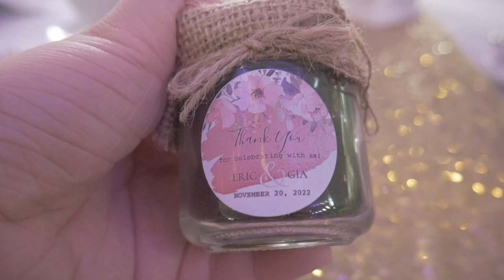Slice Of Life • My Sister's BESTFRIEND WEDDING!! ( GIA & ERIC WEDDING)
Hey there, I am a furmom now! I will be taking you to the playing time of my FURBABIES this is the inside the life of MY HAMSTERS. I hope you can watch and join me in my exciting journey! 🙂

Yes yes HAMMIES ! This is my second main channel and welcome to my eleventh ever vlog! I hope you would love my amazing daily life as a furmom! Getting ready with me for the wedding of my ate's bestfriend! Gulat ako sa itsura ko ngayon para akong artista haha! Medyo maikli lang ang aking wedding vlog napuno na kasi ang memory card ko hehe! Cause they are so cuteeeeee and because this is the inside the life of MY HAMSTERS and i hope you would love my vlogs! 💋

Hey HAMMIES! 💟Love my every content vlogs, song covers, PR Hauls, Unboxing and etc? 💋

Links :
Previous Vlog : Slice Of Life • PACK WITH US to Cavite, Death Anniversary Of My Grandfather & more!

PPS: I Hope you would love and support my second main channel! 💋💗

FILMED: November 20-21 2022 [VLOG # 16]

FAQS :

MY GEARS:

📷 Cameras: Canon EOS M10,Panasonic Lumix G7, samsung galaxy A10s , Iphone 7 plus

💻 Editing Software: Wondershare Filmora 11/Canva/ Picsart/Kinemaster

✅FOLLOW ME AT: 🌸
Wattpad Account
▶️ DarkPrincess / @AngelWP